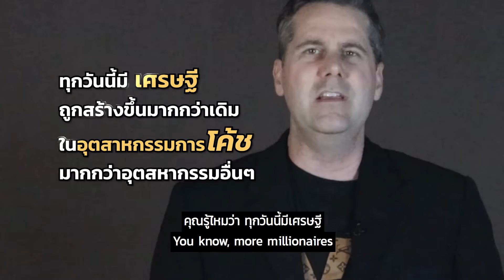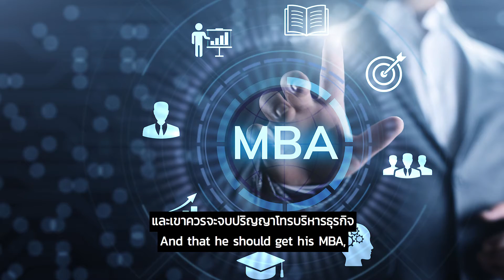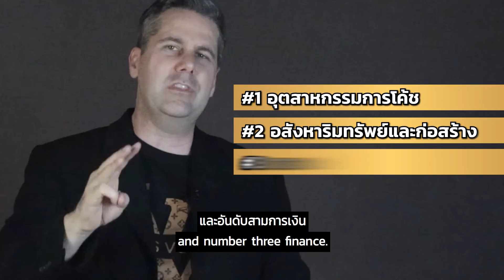3 ธุรกิจ สร้างเงินล้านเร็ว ในปี 2020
คลิปนี้ผมจะทาแบ่งปัน
3 อันดับ อุตสาหกรรม
ที่คุณสามารถกลายเป็นเศรษฐีได้เร็ว
ในปี 2020 และต่อจากนี้.